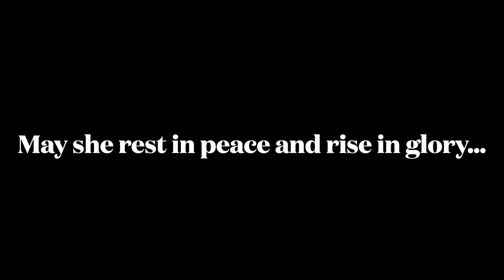Barbra Scott Holder - Montage